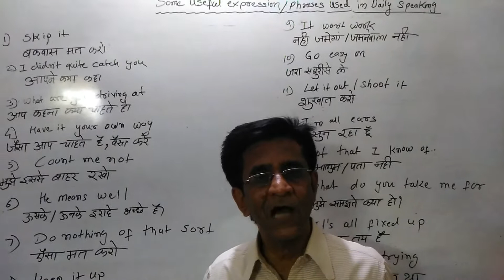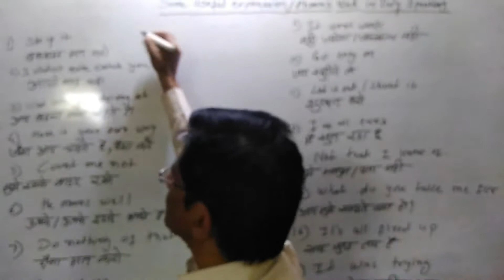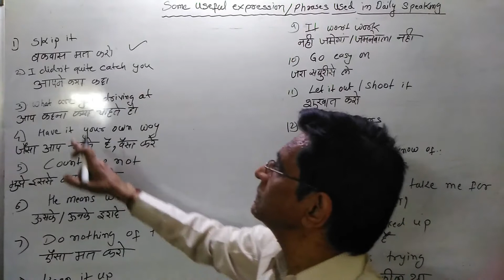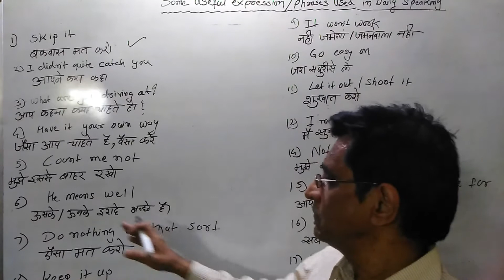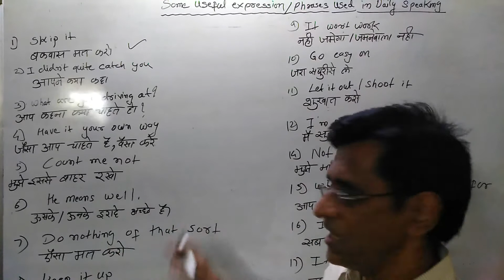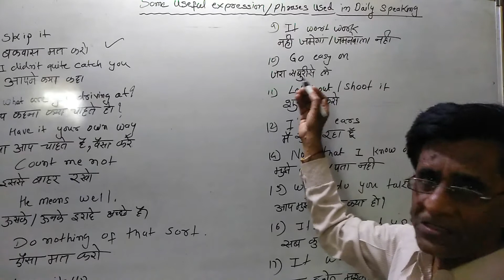Some useful expressions in daily speaking